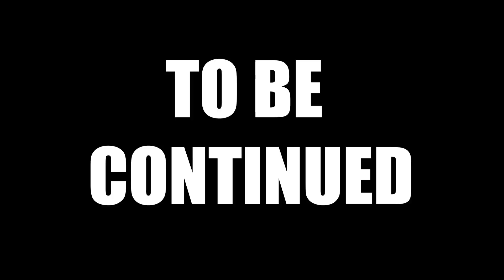Time to Escape the Backrooms - Ending [1/2]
Its finally time. Its the end. This is part 1 of 2 where we finally finish Escape the Backrooms! Its been a while since we started and now its time to end the journey through all the horrifying and maze like levels that this game has to offer all while meeting some scary creatures waiting around every corner.